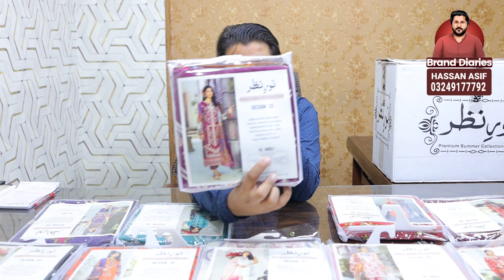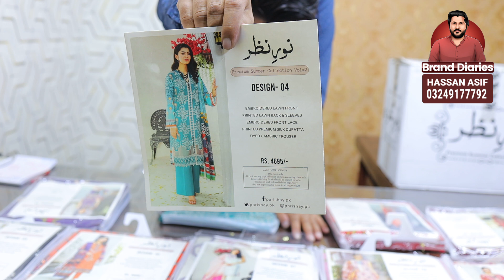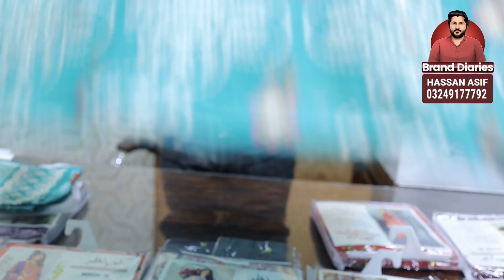Nur-e-Nazar by Parishay 3 Piece Premium Summer Collection - Ladies Suits Wholesale | Factory Rates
Unstitched 3 Piece
Embroidered Lawn Shirt
Printed Premium Silk Dupatta